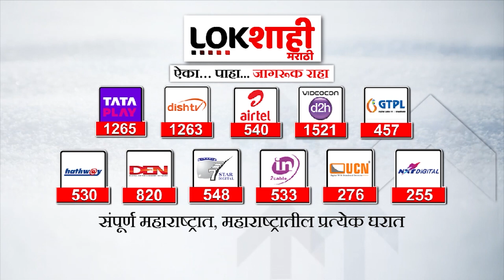टोलनाक्यावर ऋजुताबाबत घडला धक्कादायक प्रकार | Rujuta Deshmukh Angry For Charging Double Toll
Rujuta Deshmukhला टोल नाक्यावर आलेल्या अजब अनुभवाचा व्हिडीओ व्हायरल | Lokshahi Marathi

मुंबई- रस्ते बनविल्यावर सरकार त्यावर टोल आकारतं. मात्र एका रस्त्यासाठी तुमचा दोनदा टोल कापला गेला तर? असाच अनुभव मराठी अभिनेत्री ऋजुता देशमुख हिला आला आहे. कामानिमित्त मराठी कलाविश्वातील कलाकार अनेकदा मुंबई- पुणे असा प्रवास करत असतात. तर पुण्यात राहणारे कलाकार हे मुंबईला येत असतात. अशात मुंबई- पुणे महामार्गावर प्रत्येकाला टोल द्यावा लागतो. मात्र एका रस्त्यासाठी दोनदा टोल कशासाठी असा प्रश्न आता ऋजुता देशमुखने उपस्थित केला आहे. ऋजुता मुंबईहून पुण्याला जात असताना तिचा दोनदा टोल कापण्यात आला. नेमकं काय घडलं हे सांगणारा एक व्हिडिओ तिने चाहत्यांसोबत शेअर केला आहे.

Rujuta Deshmukh Charged Double Toll: Popular Marathi actress Rujuta Deshmukh has shared her experience while traveling on the Mumbai-Pune highway in a video.